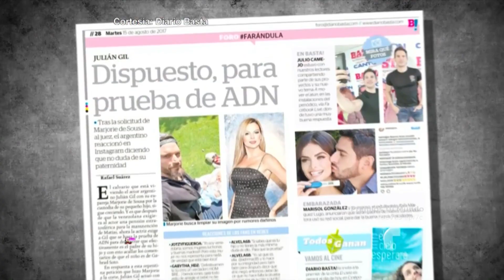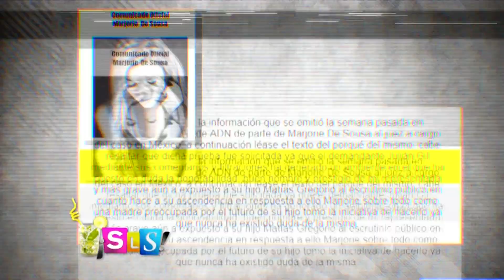Audio de Julián Gil y su abogado hablando de Marjorie De Sousa | Suelta La Sopa | Entretenimiento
Video oficial de Telemundo Suelta La Sopa. En el audio comprometedor el actor revela la estrategia que planeaba contra su ex pareja y la prueba de ADN para ganar la custodia de su hijo.